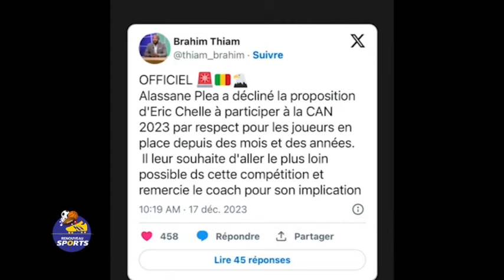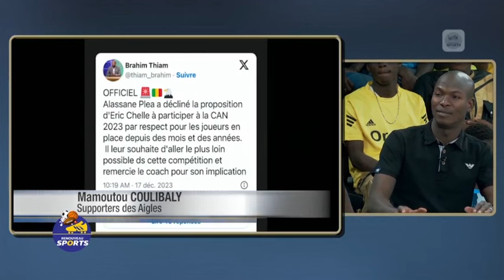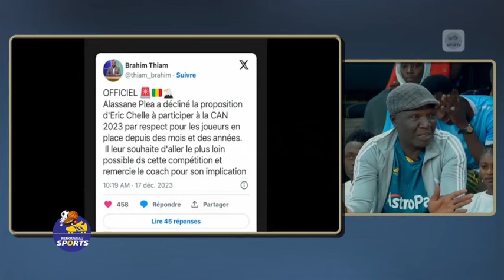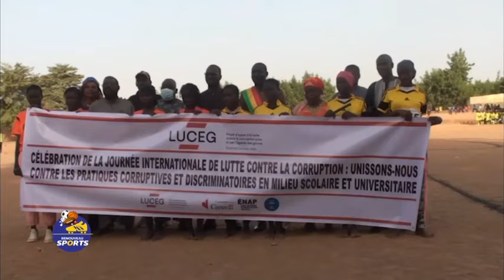RENOUVEAU SPORT AVEC DJIBRIL TRAORE POUR PARLER DES AIGLES DU MALI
Presentation  : Alou Sidibé
Invités :
Djibril Traoré, Analyste
Seyba Lamine, Ancien joueur
Réalisation  : Desiré Dackuo
Copyright  : Décembre 2023